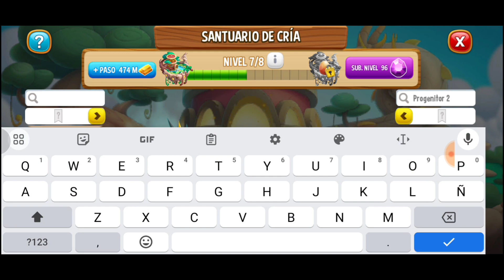GUÍA PARA AVANZAR LA CARRERA MEDIANOCHE Y CONSEGUIR GRATIS DRAGONES Y GEMAS!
TODO LO QUE NECESITAS SABER, EXPLICADO PASO A PASO PARA QUE PUEDAS AVANZAR LA CARRERA MEDIANOCHE EN ESTE VÍDEO!!